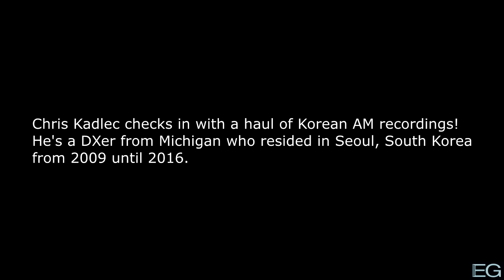Local AM Bandscan for Seoul, South Korea (2016)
This is a series of AM recordings taken by Chris Kadlec in 2016 from several locations around Seoul, South Korea. It is posted here for nonprofit educational purposes only.

Stations included: HLCZ, HLSA, HLKA, HLSQ, HLKY, HLKV, HLCA, HLKC, HLSR, HLKX

Translations (blue text) by Seong-hyeon Yu and Chris Kadlec with additional assistance from Yejin Lee. (Except the national anthem, which I grabbed from Wikipedia.)